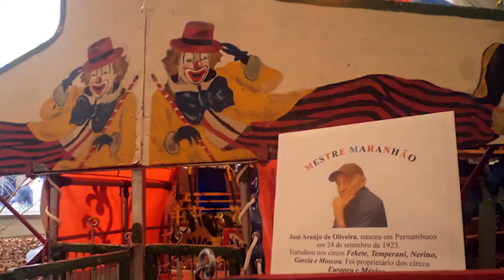Faz o Povo Balançar (As Galvão) | João Lippert & Bruna Dartora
Compre no link abaixo o chaveiro da Televisão TVS em parceria com a "Black Cat 1991 Store"

Siga João Lippert no Instagram: @joaomlippert
Siga Bruna Dartora no Instagram: @brudartora
Siga a Televisão TVS no Instagram: @tvsinternacional